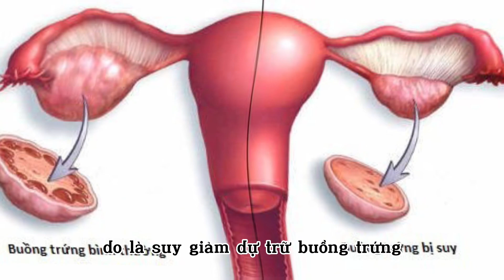TIỀN MÃN KINH: Nguyên nhân và cách điều trị | Dr Trang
Là phụ nữ, ai cũng trải qua thời kỳ tiền mãn kinh, mãn kinh nhưng có đến 20% phụ nữ không thể chịu được các triệu chứng nặng và phải điều trị bằng thuốc. Làm cách nào vượt qua giai đoạn này một cách nhẹ nhàng?
Hãy xem hết video cùng bác sĩ Trang để có một sức khỏe tốt nhé.

Ngoài ra, chị em có thể xem thêm video chia sẻ về Người bệnh tăng huyết áp nên ăn gì? tại đây

Theo dão trang FANPAGE Bác sĩ Trang để biết thêm nhiều kiến thức về chăm sóc sức khỏe tại nhà cũng như làm đẹp